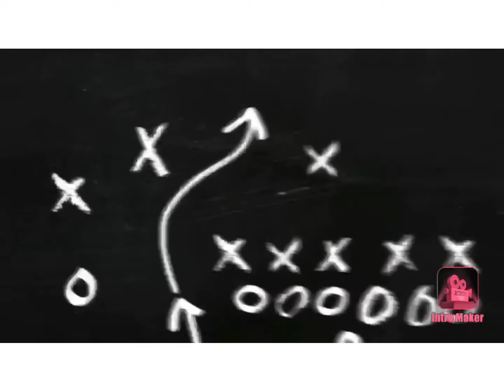ARE THE PHOENIX SUNS GOING TO BE THE MOST EXCITING TEAM TO WATCH IN THE NBA THIS YEAR?? NBA TEAM PRE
This video looks into the Phoenix suns case to be the most exciting team in the nba weastern conference this year!!